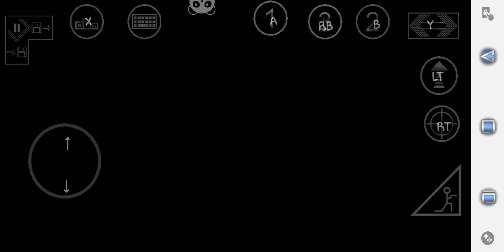mi primer waitpoints añadidos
estube andando con este mapa curioso y lo veia interesante para capturar la bandera pero los bots estaban paralizados ..hasta que le heche manos ala obra..miralos ahora que espabilaos estan XD